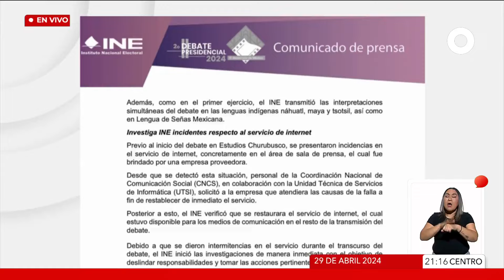Segundo Debate... la crónica y las fallas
Detrás de cada debate hay un exhaustivo plan de logística, tanto de los candidatos como de las instituciones organizadora

Este domingo, los EstudiosChurubusco Azteca, en CDMX, fueron el punto de reunión para el segundo

Encuentro en el que reporteros, camarógrafos y fotógrafos se dieron un festín para captar con la lente quiénes llegan, con quién vienen acompañados, qué gestos hacen y qué palabras pronuncian

Aquí, la crónica